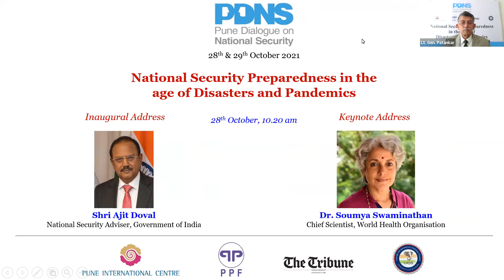Pune Dialogue on National Security - 2021 (Inaugural Session)